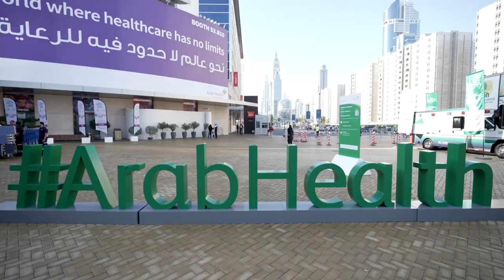زيارة المدير العام لمعرض الصحة العربي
سعادة مطر سعيد النعيمي المدير العام لمركز أبوظبي للصحة العامة  وسعادة د. أمين حسين بن الأميري وكيل وزارة الصحة ووقاية المجتمع المساعد لسياسة الصحة العامة و التراخيص أثناء جولة المدير العام والمدراء التنفيذيون في جناح صحة الإمارات في معرض ومؤتمر الصحة العربي 2023.

HE Matar Saeed Al Nuaimi, Director General of ADPHC and HE Dr. Amin Alamiri Assistant Undersecretary for Public Health Policy and Licensing Sector in the Ministry of Health and Prevention during the Executives tour in the Emirates Health pavilion at Arab Health 2023.